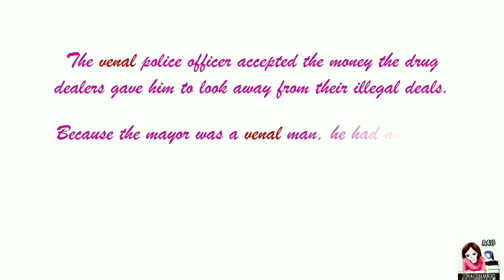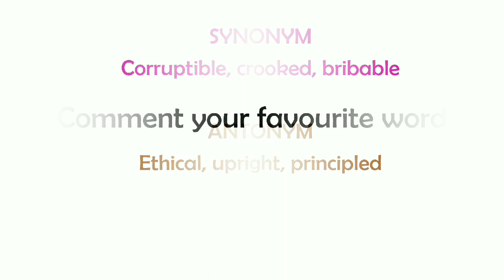Word Of The Day 🙂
All AVID LEARNERS, do share it with the logophiles you know.☺️